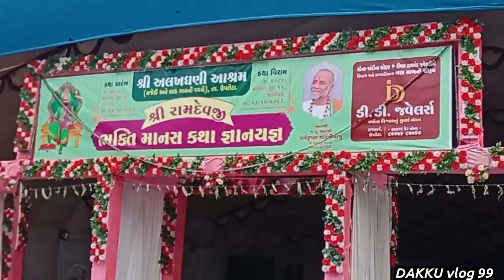Dakku vlog 99 my new vlog majethi saptah like share and subscribe new vlog cute video majethi 🥰😃👍